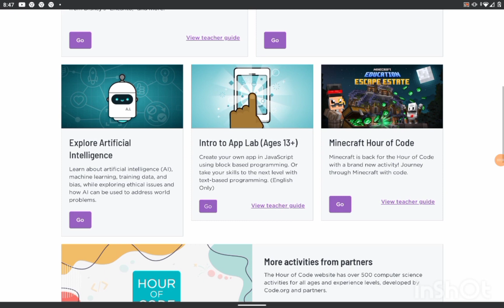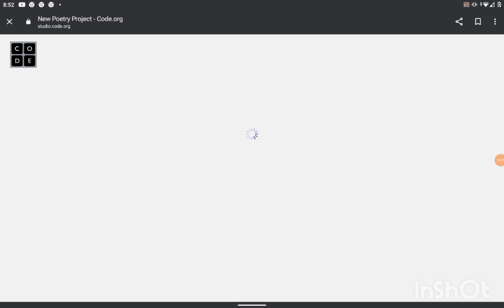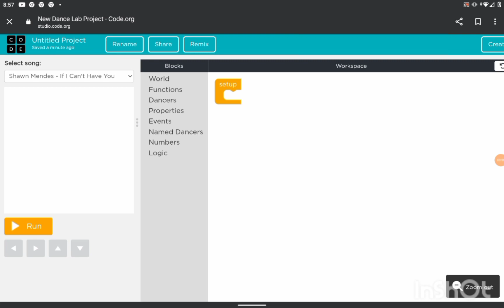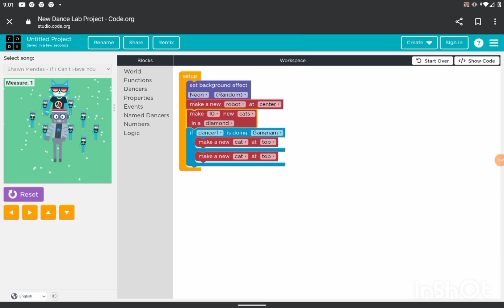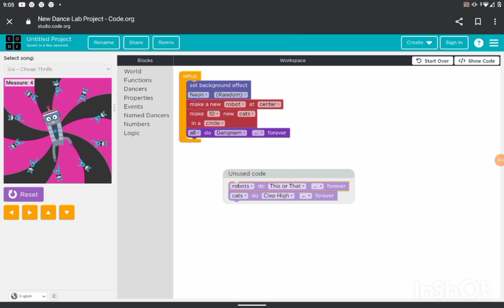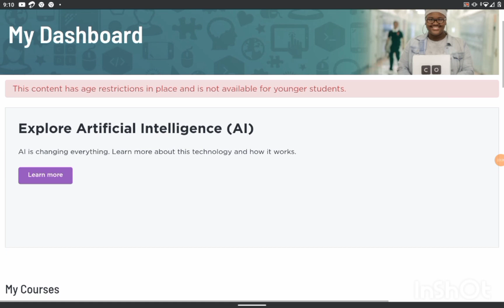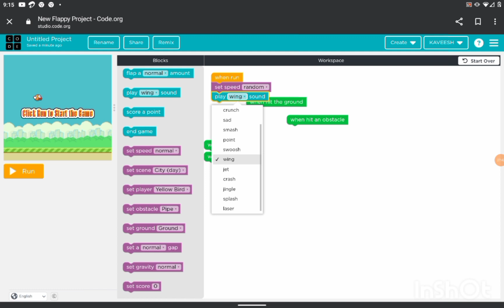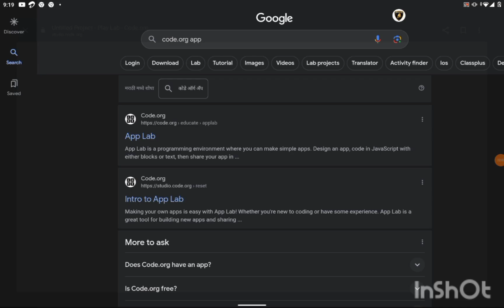how to do coding free